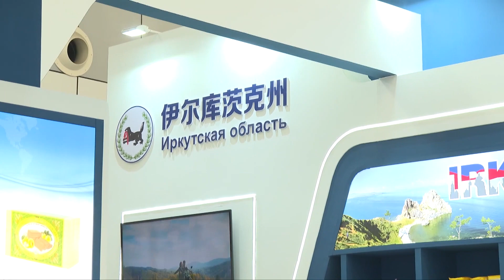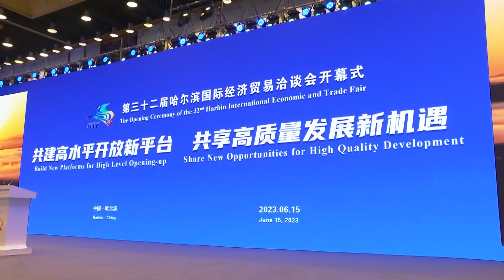Харбинская ярмарка прошла под знаком российско-китайского сотрудничества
В Харбине проходит 32-я Международная торгово-экономическая ярмарка. В этом году особое внимание на ней уделено России.

Организаторы разделили экспозицию на шесть тематических зон общей площадью 60 тысяч квадратных метров. Среди участников ярмарки — предприятия со всей России: от Брянской области до Приморского края. Они продвигают на китайском рынке продукты питания, изделия народных промыслов, туристические проекты и многое другое.

На ярмарке состоялась первая Китайско-российская конференция по региональному экономическому сотрудничеству. Также прошло более 40 тематических мероприятий о взаимодействии двух стран в торговле, промышленности, туризме, инвестициях и других сферах.